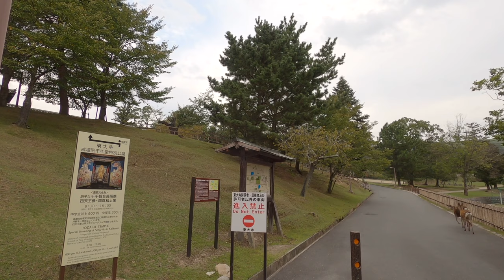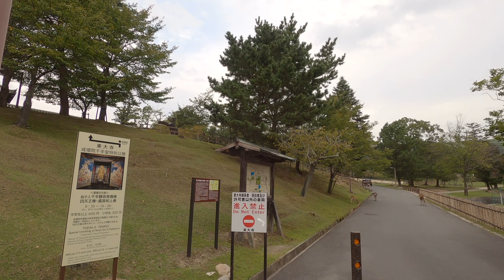Nara 4K - 奈良ドライブ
-チャンネルに登録していただきありがとうございます。
-채널에 등록 해 주셔서 감사합니다.
-Merci de vous être abonné à ma chaîne.
-Terima kasih kerana melanggan saluran saya.
-ขอขอบคุณที่ติดตามช่องของฉัน
Buddhist temples
Tōdai-ji, including Nigatsu-dō and Shōsōin
Saidai-ji
Kōfuku-ji
Gangō-ji
Yakushi-ji
Tōshōdai-ji
Shin-Yakushi-ji
Akishino-dera
Byakugō-ji
Daian-ji
Enjō-ji
Enshō-ji
Futai-ji
Hannya-ji
Hokke-ji
Kikō-ji
Ryōsen-ji
Shōryaku-ji

Shinto shrines
Himuro Shrine
Kasuga Shrine
Tamukeyama Hachiman Shrine

Former imperial palace
Heijō Palace

Museums
Nara National Museum
Nara Municipal Buried Cultural Properties Research Centre
Nara City Historical Materials Preservation House
Nara Prefectural Museum of Art
Irie Taikichi Memorial Museum of Photography Nara City
Nakano Museum of Art
Neiraku Museum
Shōhaku Art Museum
Yamato Bunkakan

Gardens
Former Daijō-in Gardens (旧大乗院庭園)
Isuien Garden
Kyūseki Teien
Manyo Botanical Garden, Nara
Yoshiki-en
Yagyū Iris Garden, Nara (柳生花しょうぶ園)

Other
Naramachi
Nara Park
Nara Hotel
Nara National Research Institute for Cultural Properties
Yagyū
Zutō (頭塔)

Events
Nara Marathon
Nara Centennial Hall
Nara Kasugano International Forum Iraka
Shuni-e

Deer in Nara
According to the legendary history of Kasuga Shrine, the god Takemikazuchi arrived in Nara on a white deer to guard the newly built capital of Heijō-kyō.Since then, the deer have been regarded as heavenly animals, protecting the city and the country.

Tame sika deer (also known as spotted deer or Japanese deer) roam through the town, especially in Nara Park. In 2015, there were more than 1,200 sika deer in Nara.Snack vendors sell sika senbei (deer crackers) to visitors so they can feed the deer.Some deer have learned to bow in order to receive senbei from people.
旧跡
平城宮跡（特別史跡）
春日大社の藤
春日大社の藤
芸亭
多聞山城

名勝
奈良公園
月ヶ瀬梅林
旧大乗院庭園
円成寺庭園
依水園
平城京左京三条二坊宮跡庭園（特別史跡・特別名勝）
法華寺庭園
平城宮東院庭園（特別名勝）

神社
春日大社
春日山原始林
手向山八幡宮
菅原天満宮
率川神社

寺院
南都七大寺のうち6寺院が市内に所在。
興福寺
東大寺（奈良の大仏）
正倉院
西大寺
薬師寺
元興寺
大安寺
新薬師寺
霊山寺
帯解寺
唐招提寺
伝香寺
秋篠寺
十輪院
法華寺
海龍王寺
不退寺
般若寺
圓成寺
圓照寺
興福院
白毫寺
弘仁寺
正暦寺
称名寺
南明寺

その他の宗教施設
庚申堂
頭塔
御嶽山大和本宮

磨崖仏
ほうそう地蔵（国の史跡）
地獄谷聖人窟の線刻磨崖仏（国の史跡）
春日山石窟仏（国の史跡）

古道
山辺の道
柳生街道

祭・行事
若草山山焼き（1月）
大安寺光仁会（1月）
春日大社万燈籠 （2月、8月）
東大寺修二会（お水取り）（3月）
西大寺大茶盛式（4月）
平城遷都祭（4月）
薪御能（5月）
唐招提寺うちわまき（5月）
率川神社三枝祭－ゆり祭－（6月）
大安寺竹供養（6月）
なら燈花会（8月）
大文字送り火（8月）
バサラ祭り（8月）
芝能（9月）
采女祭（9月）
鹿の角きり（10月）
奈良市内旧村地域の秋祭り（10月）
10月10日前後に郊外部、10月17日前後に市街地部で布団太鼓（太鼓台）や地車などの練り歩きがある。
正倉院展
正倉院展の開催時には奈良市及びその周辺の多くの寺社が秘仏の特別開扉や特別展示などを行う。
奈良マラソン（12月）
春日若宮おん祭（12月）

土産物
赤膚焼
奈良漬
奈良筆、墨
奈良人形
螺鈿漆器
奈良団扇

博物館
奈良国立博物館
仏教美術資料研究センター
奈良文化財研究所平城宮跡資料館
奈良県立美術館
奈良市美術館
興福寺国宝館
春日大社宝物殿
入江泰吉記念奈良市写真美術館
松伯美術館
大和文華館
中野美術館
寧楽美術館
杉岡華邨書道美術館
奈良町資料館
東洋民俗博物館[9]
時の資料館

文化施設
なら100年会館
奈良県文化会館
奈良県新公会堂
奈良県立図書情報館
奈良県シルクロード交流館
ならまちセンター（奈良市立図書館）
秋篠音楽堂
なら奈良館
奈良市音声館
今西家書院
奈良市都祁交流センター
がんこ一徹長屋・墨の資料館

奈良市鴻ノ池陸上競技場
奈良市鴻ノ池球場
奈良市中央体育館

娯楽施設
奈良競輪場
閉館・閉園した施設
近鉄あやめ池遊園地（2004年6月6日閉園）
奈良ドリームランド（2006年8月31日閉園）
シネマデプト友楽（2010年1月31日閉館）

歴史上の人物
行基
道鏡
橘諸兄
阿倍仲麻呂
大伴家持
長屋王
藤原不比等
藤原仲麻呂
吉備真備
藤原広嗣
山上憶良
藤原房前
平城天皇
藤原薬子
在原業平
菅原道真
平重衡
重源
観阿弥
世阿弥
松永久秀
柳生宗厳
柳生宗矩
木村友重
奈良市内一系列的历史遗迹包括东大寺、兴福寺、春日大社、春日山原始林、元兴寺、药师寺、唐招提寺、平城宫，在1998年被联合国教科文组织以“古都奈良的文化遗产”知名登录为世界遗产的文化遗产项目。

东大寺、兴福寺、元兴寺、唐招提寺、药师寺都是建于8世纪以前的寺庙，其中唐招提寺是来自当年中国（唐）的僧人鉴真所建。

奈良时代在平成京周边有七座受朝廷保护的寺庙，被称为南都七大寺，其中有东大寺、兴福寺、元兴寺、大安寺、西大寺、药师寺这六座位于奈良市内。

春日大社也是8世纪奈良时代所建之神社，其后方约春日山山上约250公顷的区域被视为春日大社的神域，自9世纪起即被禁止砍伐及狩猎，因此现在也成为少见紧邻市区的原始森林。

而包含兴福寺、东大寺、春日大社及周边面积约660公顷的区域，在1880年日本政府的规划下成为奈良公园；由于过去春日大社将鹿视为神的使者，特意保护了周边区域的野生鹿，使得现在公园内有多达约1,200只的野生鹿，成为奈良的一项观光特色。公园内也在1895年完成了以佛教艺术品为主题的奈良国立博物馆（最初名为帝国奈良博物馆，1952年更为现名）。
Thành phố Nara (奈良市, Nại Lương thị) thuộc tỉnh Nara (奈良県) ở vùng Kinki của Nhật Bản.
Tháng 12 năm 1998, Ủy ban Di sản thế giới đã chọn riêng một số khu vực và những kiến trúc lịch sử của Nara, gồm cả di tích của các cung điện, rừng cây, chùa chiền... đã được xây dựng vào khoảng 1300 năm trước đây, hồi mà Nara đã là thủ đô của Nhật Bản, là di sản văn hóa thế giới. Các bộ phận của di sản văn hóa cố đô Nara gồm:

Chùa Todai
Kho báu Hoàng gia Shoso
Chùa Kofuku
Đền Kasuga
Chùa Gango
Chùa Yakushi
Chùa Toshodai
Di tích Cung điện Heijo
Rừng nguyên sinh Kasugayama
Trước đó, vào năm 1993, quần thể kiến trúc Phật giáo khu vực chùa Horyuji cũng ở Nara đã được chọn là di sản thế giới.
나라시(일본어: 奈良市, ならし)는 일본 긴키 지방 나라현 북쪽에 위치해 있는 시이다. 또한 나라시는 현청 소재지이다. 그리고 나라시는 8세기에 헤이조쿄(平城京)가 자리 잡았던 고도이다.

나라 현의 정치, 경제, 문화의 중심 도시인 동시에 고도 나라의 문화재로써 유네스코 세계유산으로 지정된 역사 도시이고, 나라시의 연간 관광객은 약 1,300만명이다. 또한 오사카의 위성 도시이기도 하고, 시 서부 지역에 주택 단지가 조성되고 있다. 그리고 나라시는 중핵시로 지정되어 있다.
도다이지
고후쿠지
간고지
야쿠시지
도쇼다이지
신사
가스가타이샤
황궁
헤이조 궁
공원
사슴 공원